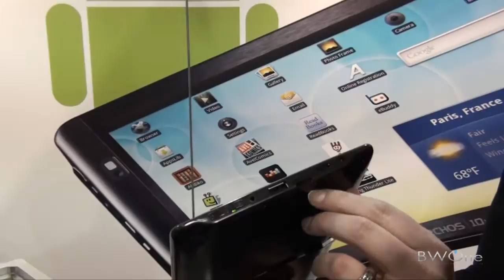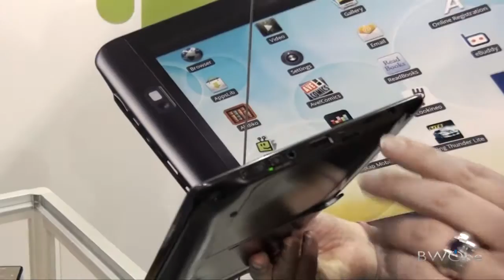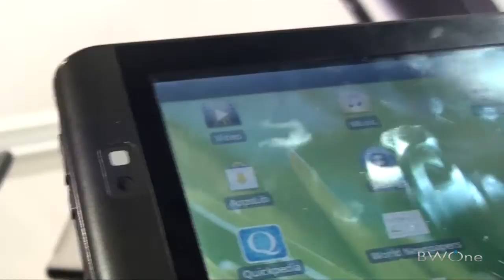Archos 101 Internet Tablet - CES 2011 - BWOne.com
Archos shows us their  10 inch flagship tablet her at CES 2011.

The Archos 101 is a 10 inch android based wi-fi only tablet that runs on Android 2.2  and powered by a 1 Ghz processor.  It also comes with expandable memory with SD or mircoSD, mini USB port , USB port, HDMI out. There is a flash version that comes with 8GB of storage and a HDD version that comes with 250GB of storage.

Tech Specs:

Capacity
 • Flash Memory: 8 to 16 GB** + SD Slot (SDHC compatible)

Display
 • High resolution screen, WXVGA 1024x600 pixels, 10.1'''' TFT LCD

• Capacitive Multi-touch screen

Application Framework
 • Android 2.2 Froyo***

Processor
 • ARM cortex 1GHz

• DSP

• 3D OpenGL (ES 2.0)

Video playback1
 • MPEG-4 HD (up to 720 p, 30 fps@6Mbps)

• MPEG-42 (ASP@L5 AVI, up to DVD resolution, 30 fps@8 Mbps)

• H.264 HD (HP@L3.1 up to 720p, 30 fps@5Mbps)

• WMV9/VC1 (AP up to 720p 30 fps@10Mbps)

• Motion JPEG in VGA resolution

With optional plug-in:

• Cinema: MPEG2 (up to DVD resolution MP/D1, 30 fps@10 Mbps)

• With the above codecs, the device can play video files with the following extensions: AVI, MP4, MOV, 3GP, MPG, PS, TS, VOB, MKV, FLV, RM, RMVB, ASF, WMV

Audio Playback1
 • MP3 CBR & VBR,

• WMA, WMA-Pro 5.1

• WAV (PCM/ADPCM)

• AAC, AAC+ 5.13

• OGG Vorbis

• FLAC

With optional software plug-in:

• AC3 5.1

Photo viewer4
 • JPEG, BMP, PNG, GIF

Subtitles
 • .srt, .ssa, .smi, .sub formats supported

webcam
 • yes

Pre-installed applications
 • Webbrowser, Email, Contacts, Appslib, Touitter, Wikipedia, Weather Channel, Ebuddy, Deezer, Mewbox (UK), Napster (US), Racing Thunderlight, Weather Channel, World Newspaper

Interfaces
 • USB slave 2.0: Mass Storage Class (MSC)

• Full size USB host: Mass Storage Class (MSC)

• SD (SDHC compatible)

• HDMI output5 (Mini HDMI / HDMI cable sold separately)

Miscellaneous
 • Built-in speakers

• G-sensor

• Built-in leg stand

• Built-in Microphone

• Front VGA camera

Power source
 • Internal: Lithium Polymer battery

• External: Power adapter/charger

Battery life

• Music playback time : up to 36 hours

• Video playback time : up to 7 hours

• Web Browsing time : up to 10 hours

Scalability
 • Device automatically downloads latest firmware updates when the WiFi connection is activated

Dimensions & weight
 ARCHOS 101 Internet Tablet Flash series: 10.6" x 5.9" x 0.5" -- 15.87oz (270 x 150 x 12 mm -- 450 g)

 • Microsoft® Windows® 7, Vista, XP, or higher

• Linux (with Mass Storage Device Support)

Package includes
 • ARCHOS 101 Internet Tablet, earphones, USB cable, Power adapter, Quick Start Guide (QSG), legal and safety notice.